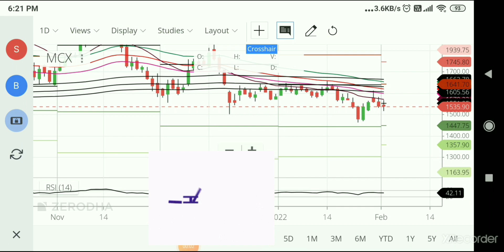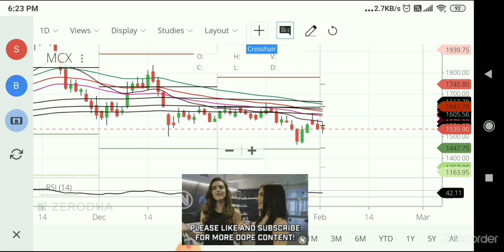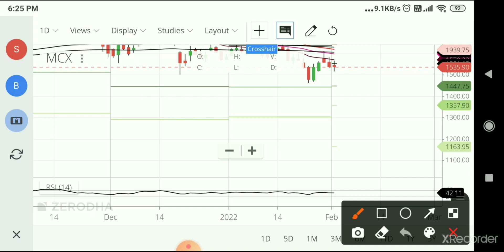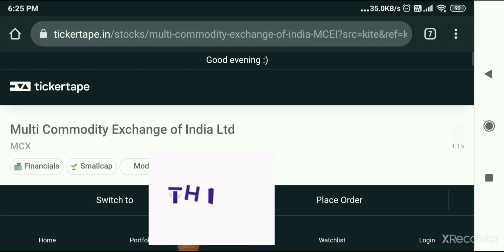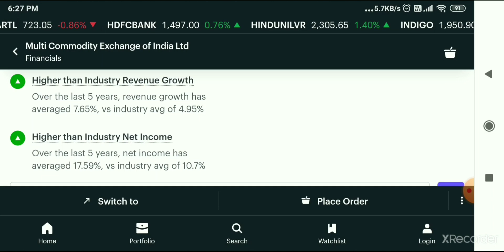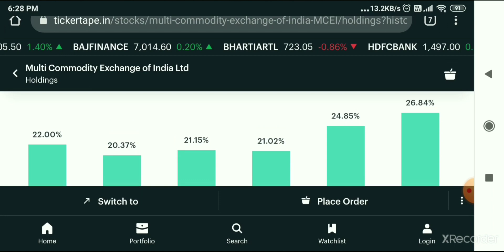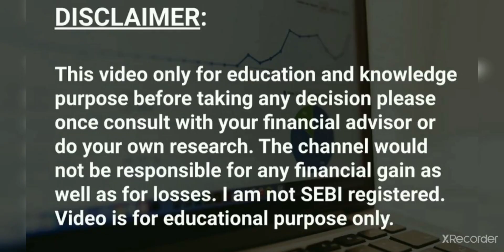MCX News | MCX Share Fundamental & Technical Analysis | MCX Stock target